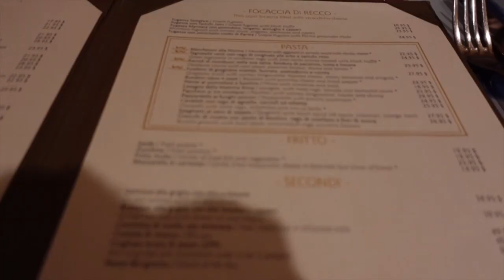24 Hours in NYC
sorry this vlog is so short and uneventful!! we didn't end up doing as much as i thought we would so i didn't get that much content. hope you enjoy the vibes nonetheless :)